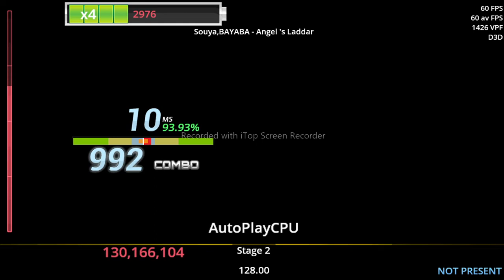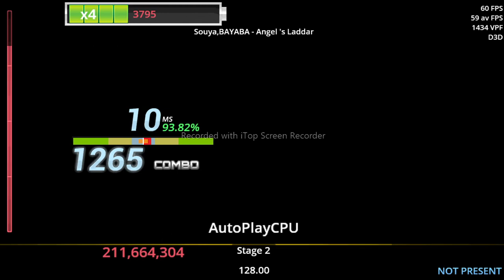SM Audio - Angel 's Laddar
copyright

Tittle: Angel 's Laddar
Artist: Souya,BAYABA
Label: Diverse System